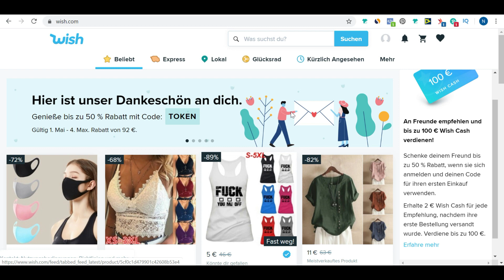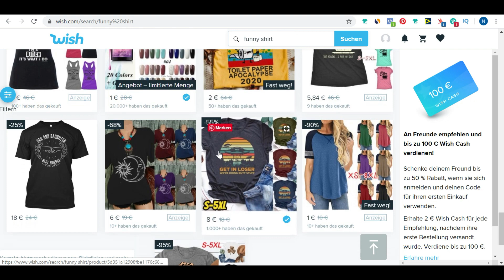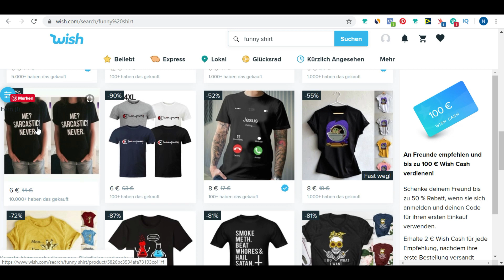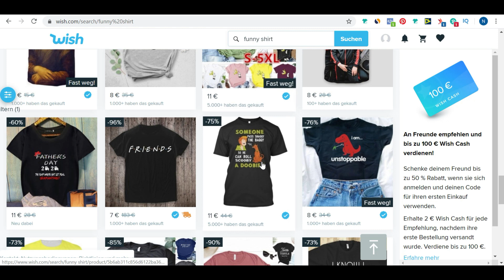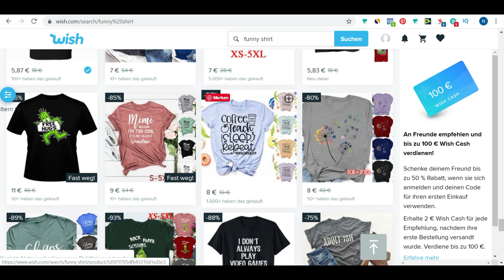So findest du Bestseller Designs für dein T-Shirt Business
In diesem Video zeige ich dir, wie du mit WISH Bestseller finden kannst und Inspirationen gewinnen kannst für dein T-Shirt Business.

T-Shirt Business aufbauen mit Master Your Merch. Dein Start in das Print on Demand Business. Dieser Kanal bringt dein POD Business auf das nächste Level. Durch neue Strategien zeige ich dir, wie du profitable Nischen findest, Bestseller kreierst und mehr Verkäufe erzielst. Ich nehme dich mit hinter die Kulissen und zeige dir Einblicke in meinen Research und Upload-Prozess und wie du deine Designs richtig vermarktest. Doch bevor wir starten erst noch die Frage: Was ist Print on Demand? Der Druck auf Nachfrage beschreibt den Prozess, bei dem Du als Verkäufer dein Design auf einer Print on Demand Plattform zur Verfügung stellst und Interessenten können dann T-Shirts, Hoodies, Tassen, Rucksäcke uvm. mit deinem  Design kaufen. Erst bei einer Bestellung wird der Druck gestartet und das Produkt verschickt. Um die ganzen Prozesse nach dem Kauf musst du dich nicht kümmern. Wenn du ein T-Shirt Business starten willst und organisch ohne Kosten online Geld verdienen möchtest bist du hier genau richtig!

▬ Tools & Dein Nutzen  ▬▬▬▬▬▬▬▬▬▬▬▬

➤ RESEARCH:

🔎PRODUCTOR:
Kostenloses Chrome Extension, sehr starkes Tool für das Filtern von BSR und Erkennen von Bestsellern und Winning Designs.

Das wohl beste Nischen Research Tool im DE Markt. Du erkennst Keyword Trends und kannst jede beliebige Nische analysieren und erhälst eine genaue Analyse ob die Nische profitabel ist. Sehr starkes Nischen Tool, um "Unternischen" zu finden, an die sonst keiner denkt. Du kannst auch die Tages-Bestseller anzeigen lassen und die Listings vorschreiben und speichern - das spart enorm Zeit!

Mit Merchinformer kannst du perfekt deinen Research auf allen 3 Marktplätzen optimieren. Besonders hilfreich ist der Movers & Shakers Bereich um aktuelle Trend Designs und Bestseller zu erkennen.

Vektorgrafiken mit Lizenzen für Merch by Amazon und alle anderen Print on Demand Anbieter. Bis zu 200 T-Shirt Design Downloads im Monat in der "MERCH" Version + kommerzielle Nutzung. Du kannst auch 2 Designs jeden Monat in Auftrag geben. Vexels hat Profi-Designer, die dann genau dein Wunsch-Design erstellen und für dich bereitstellen. Ein starkes Tool für Leute, die keine krassen Designer sind aber dennoch dem Kunden hochwertige Designs liefern wollen. Der Preis ist absolut fair für das was man bekommt! Außerdem gibt es einen Online T-Shirt Designer, der dir extrem viel Zeit erspart!

➤Outsourcing
onlinejobs.ph

➤ Automatisierung
⚡️ Lazy Merch (- 10%  für die ersten 6 Monate)

▬ Empfehlungen  ▬▬▬▬▬▬▬▬▬▬▬▬

🎙 Musikproduktion

➤ Du suchst nach professioneller Musik für deine Videos oder deinen Podcast?

▬ Social Media  ▬▬▬▬▬▬▬▬▬▬▬▬

T-Shirt Business Nischen Bestseller Finden mit Wish.